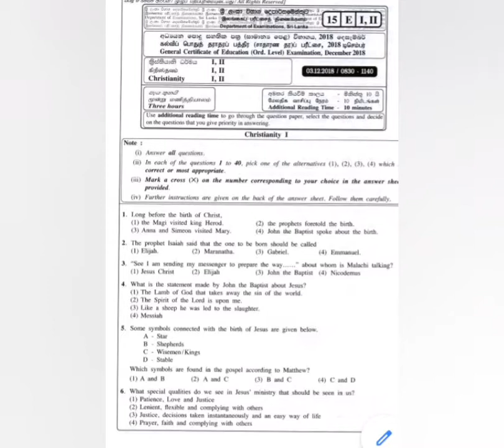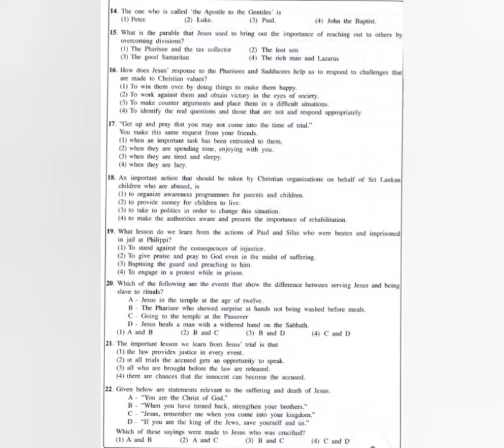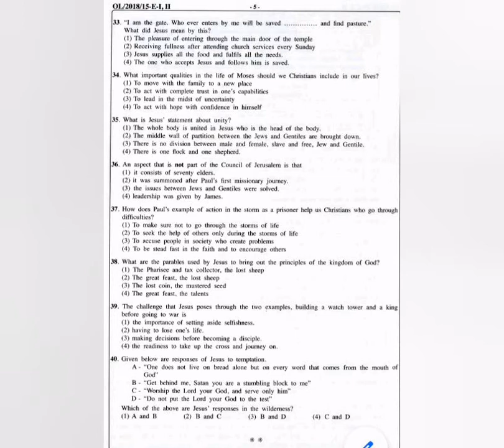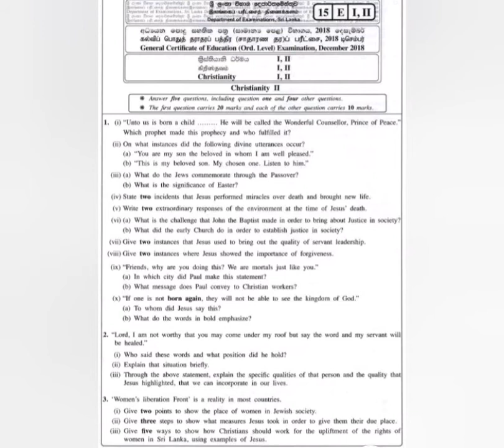2018 O/L Christianity past paper - English medium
කිතු දැනුම
සාමාන්‍ය පෙළ පසුගිය විභාග ප්‍රශ්න පත්‍ර
ක්‍රිස්තියානි ධර්මය (ඉංග්‍රීසි මාධ්‍ය )